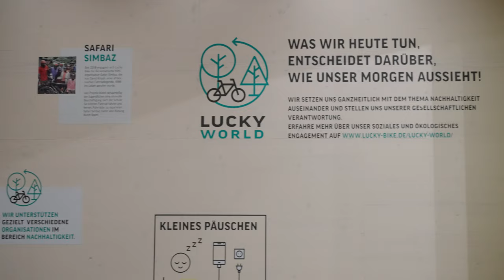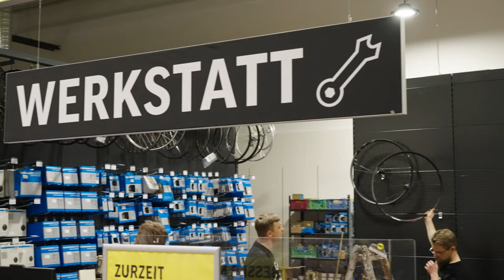Eröffnung Lucky Bike Filiale Leipzig Sachsenpark | Rundgang mit Geschäftsführer Christian Morgenroth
Seit Mai 2022 dürfen wir euch in unserer neuen Filiale Leipzig Nord willkommen heißen! Verkehrsgünstig im Sachsenpark gelegen erstrahlt sie im modernen Lucky Bike-Look.
Lucky Guide Dörte und Geschäftsführer Christian Morgenroth nehmen euch mit und zeigen euch unser neues 2.000 Quadratmeter großes Fahrradparadies. Unsere neue Filiale in Leipzig bietet alles, was das Radfahrerherz begehrt: E-Bikes und Fahrräder unterschiedlichster Kategorien von Top-Herstellern und Exklusivmarken, für jeden Bedarf das passende Zubehör und für jede Jahreszeit die richtige Bekleidung. Und: Wie in allen unseren neu eröffneten Filialen haben wir auch in Leipzig ein regionales Highlight an die Wand gebracht: Den Leipziger Neuseenland-Radweg.
Auch für die Kleinen ist in unserer neuen Leipziger Filiale gesorgt! Neben einer umfassenden Abteilung für Kinder- und Jugendräder lädt unsere kleine Kinder- und Spielecke zum Verweilen ein. So vergeht die Zeit, in der die Eltern stöbern wirklich wie im Flug.
Mit unserer neuen Filiale folgen wir auch in Leipzig dem Grundsatz der Lucky World – unserem Nachhaltigkeitskonzept. Daher findest du bei uns im Sachsenpark viel Holz und andere Naturbaustoffe. Das sieht nicht nur schick aus, sondern kommt auch der Umwelt zugute.
Du kommst aus Leipzig und Umgebung und möchtest unseren Werkstattservice, E-Bike-Diagnostiken oder eine persönliche Beratung zu unseren Produkten, Fahrradleasing oder Finanzierungsmöglichkeiten in Anspruch nehmen? Wir freuen uns auf deinen Besuch!
Ein großes Dankeschön geht an alle, die unsere Eröffnung im kleinen Rahmen mit uns gefeiert haben und uns während des Umbaus tatkräftig unterstützt haben.

Einfach das richtige Rad findest du in unseren Filialen und natürlich auch